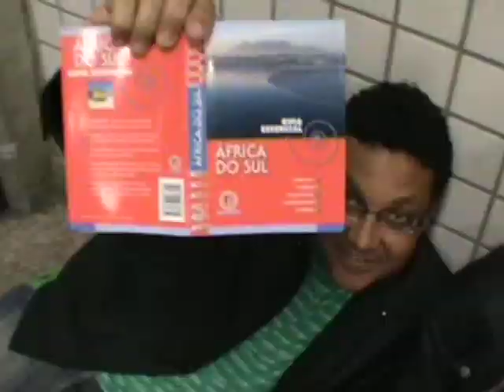Africa MPEG 4